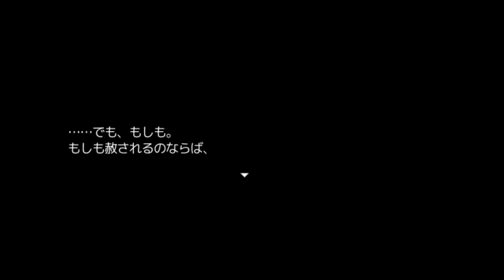【全END回収】現実でありそうなことが起こる鬱ゲームが辛い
愛憎のオリガ

🎮るぅあ メンバーシップ🎮